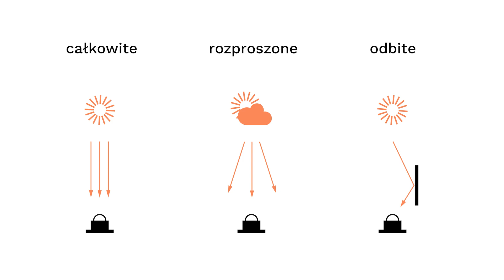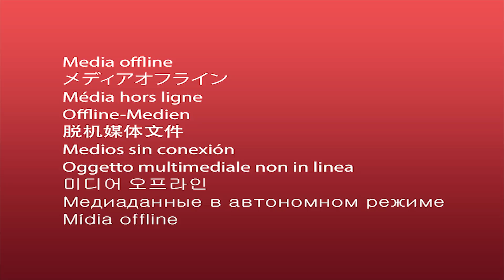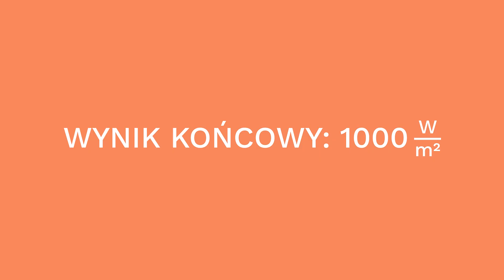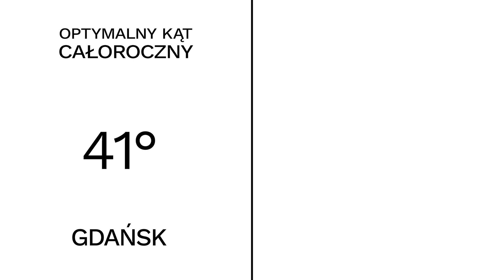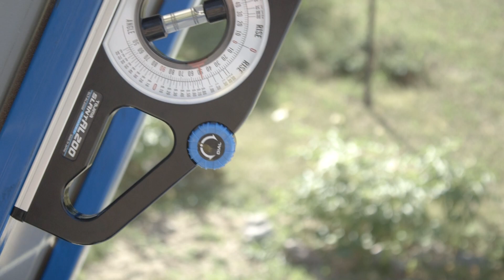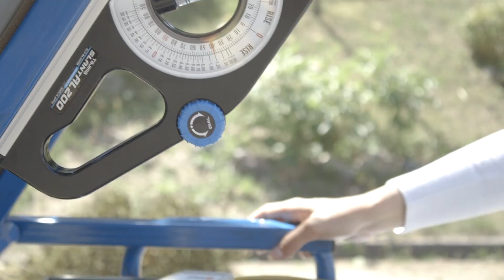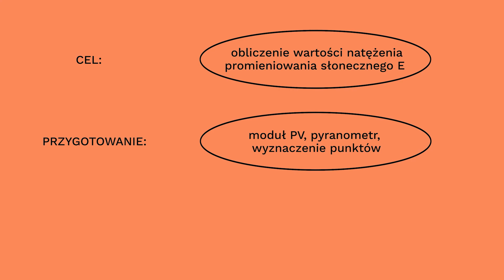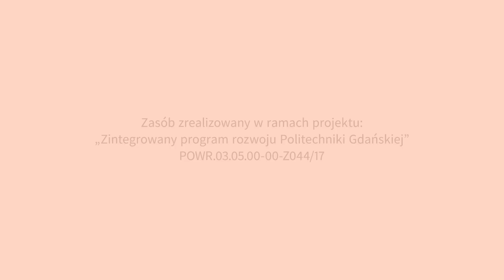Pomiar natężenia promieniowania słonecznego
mgr inż. Małgorzata Rudnicka (Wydział Chemiczny Politechniki Gdańskiej)